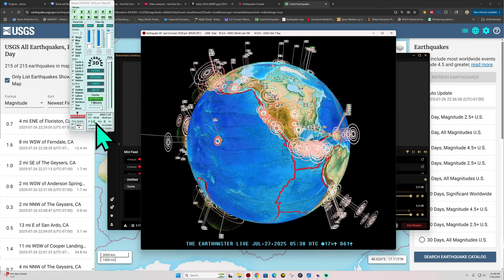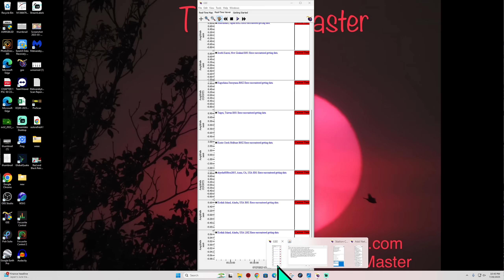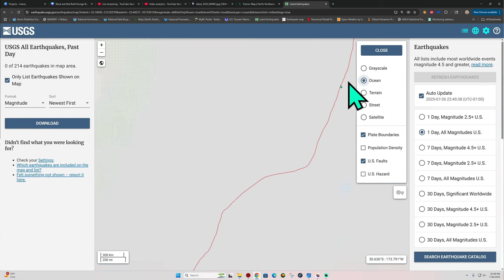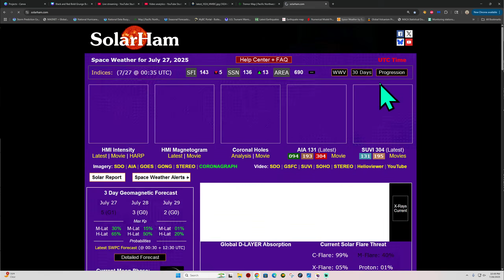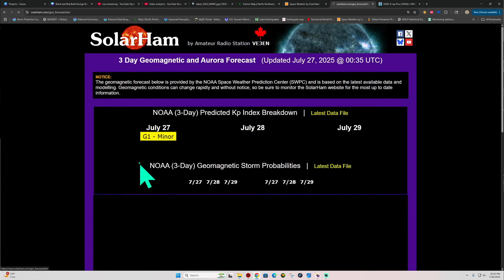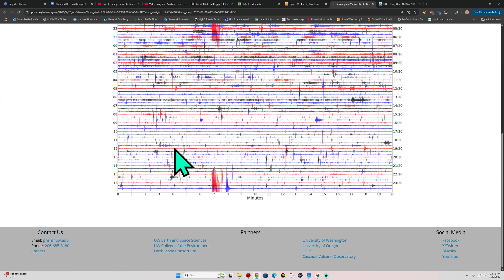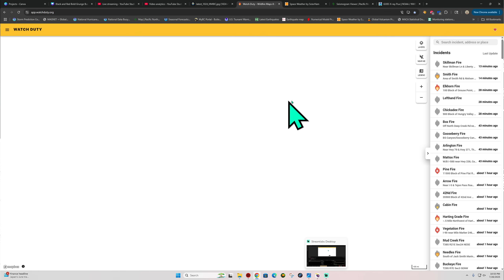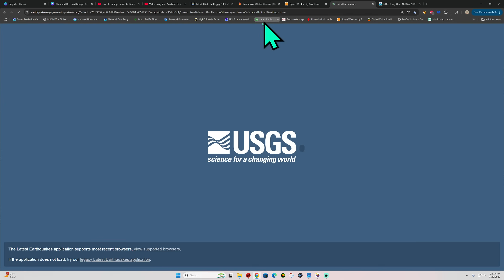Earthquake activity ramping up along the Aleutian Trench. 4.2 EQ Alberta Canada. Sat Night update